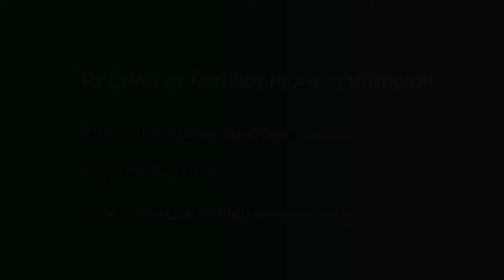Grasshopper Soccer - Peel Region Promo (2020)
Shot and Edited by: Tom Allen (Skylift Productions)